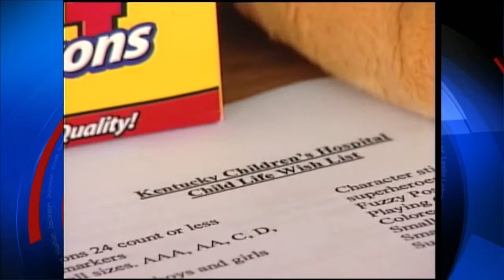PartnerCorps recognize MLK Day with donations to Kentucky Children's Hospital